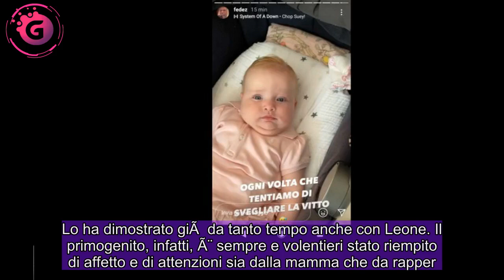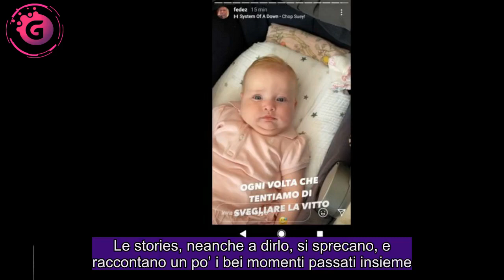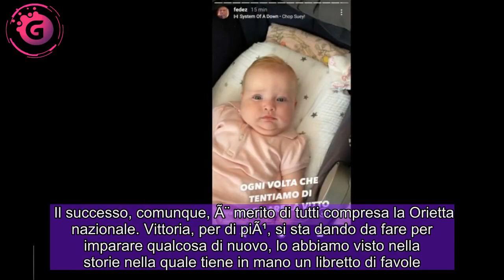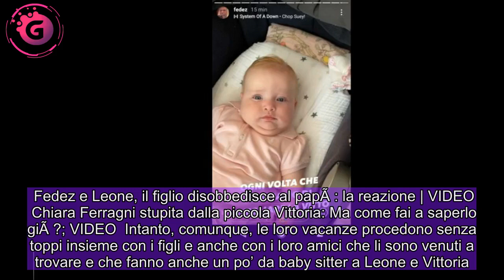Fedez esce allo scoperto su Baby Vittoria: l'incredibile reazione al risveglio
A quanto pare non Ã¨ cosÃ¬ semplice riuscire a svegliare la piccola di casa Ferragnez. Lo ha dimostrato proprio il rapper.   Fedez, non c’Ã¨ che dire, Ã¨ un papÃ  molto presente e anche affettuoso. L